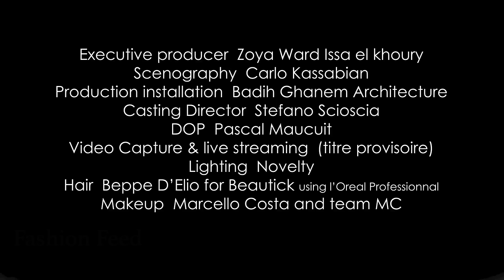Tony Ward Haute Couture Spring/Summer 2024